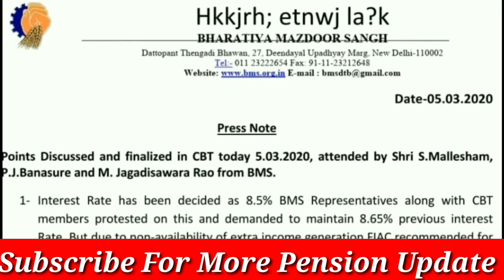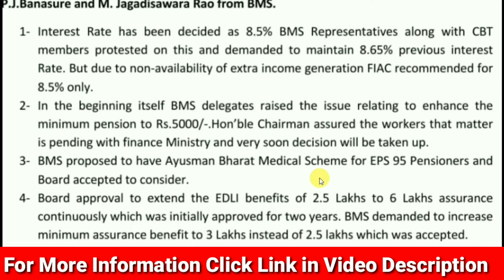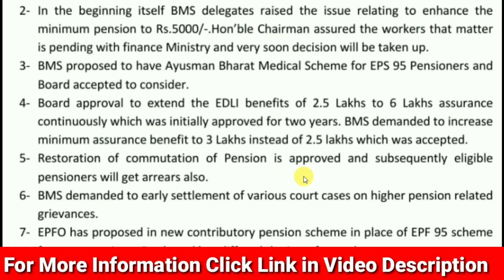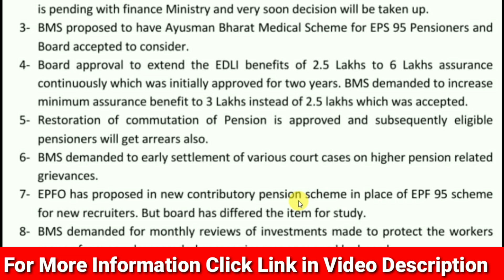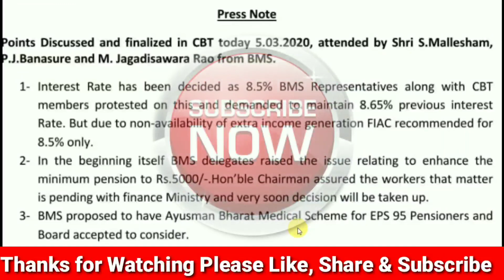EPFO CBT Meeting Update 5 March 2020 | PF Account Interest Rate | Eps 95 Minimum Pension Today News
नमस्कार दोस्तों. ,

*EXCLUSIVE OFFER*

#7500+DA